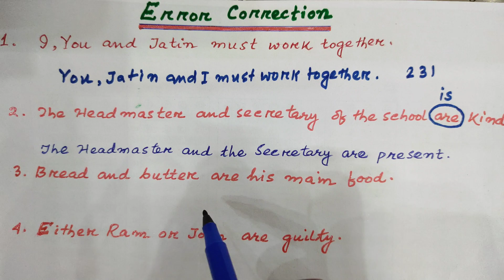Error Correction rules in Bengali||Error Detection||Common Errors for Competitive Exams|DCC BARASAT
MATH টপিকটি বিভিন্ন কম্পিটিটিভ পরীক্ষার জন‍্য খুবই গুরুত্বপূর্ণ একটি টপিক।
MATH এর প্রতি ভীতি দূর করতে আমাদের এই ভিডিওটি শুরু থেকে শেষ পর্যন্ত  মন দিয়ে দেখুন। আমরা এই ভিডিওটির মাধ‍্যমে MATH এর বেসিক জিনিসগুলো সম্পর্কে স্পষ্ট ধারণা দিয়েছি।
☆সকলের জন‍্য শুভকামনা রইল।
☆ সুস্থ থাকুন, পাশে থাকুন।
ভিডিওটি দেখার জন্য ধন্যবাদ🙏🏻
Teacher:Partha Mondal
Editor & Technician:Suman Mondal
Join us🙂
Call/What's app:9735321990